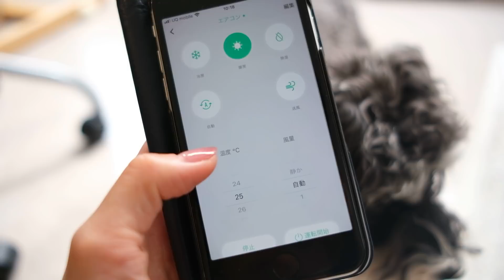【犬の日常】スマート暮らしな1日家族ルーティン｜平日朝から夜寝るまで【シュナウザージジトト】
ジジトト3歳娘との暮らしのざっくり1日ルーティン動画です。

本当はもっと細かくルーティンを撮影していたのですが、尺の都合でカットとなってしまいました。

今までアレクサは、日時を教えてくれたりタイマーくらいしか使っていませんでしたが、テレビやエアコンなどの家電を音声で操作できるようになったり、照明をまとめてオンオフしてくれるようになって賢くなってくれて嬉しいです。

私が困っていたリビングの多すぎるコンセントライト問題がスマートホーム化で解消され、現代のテクノロジーに感謝しました。

私はハイテクノロジーや機械に弱いのでアナログな生活しがちですが、
新しいもの好きなパパのおかげで少しずつ暮らしが便利になっています。

今回ご紹介したアイテム以外にも便利な商品がたくさんあるので、
ぜひ”+Style”さんのページでチェックしてみてほしいなと思います。

私たちの生活の大まかなルーティン紹介になりましたが、

Miniature schnauzer with daughter
Jiji & Toto & Musume

ジジ/Jiji ♀ 7歳のころ（B&S）
トト/Toto ♀ 5歳のころ（S&P）
娘/Daughter　3歳のころ

ルーティン動画撮影をすると、ルーティン通りに過ごせないことが分かりました。
この撮影をした日は、朝4時くらいに起きて部屋を掃除していたような気がします。

でも、それ以外は割と普段通りな日常をまとめれたと思いますが、モーニングとナイトルーティンに分けて、もう少し細かい暮らしぶりもご紹介してみたいと思いました。

数ヶ月前に、今の自堕落な生活ではいけないと考え、
無理矢理1日のルーティンをつくることにしてみた私なのですが、
生活にメリハリがつき暮らしの質が向上したと感じます。

ついついスマホで漫画やSNSをだらだらと覗きがちでしたが、
最近はそんな時間も少し減りました。

私は無駄な時間を過ごしてしまいがちだったので、
今年は自分のためになることにもっと時間を使いたいと思います。

暮らしのルーティンをつくるのはオススメです！